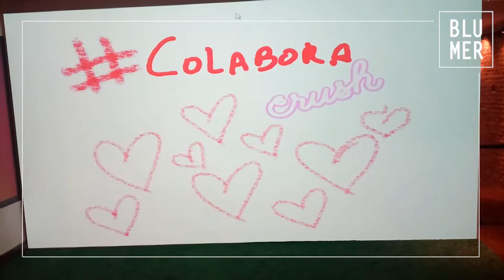INSTAGRAM | Stickers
Lançamento dos Stickers do Instagram.

Libere sua criatividade e divirta-se criando os mais inusitados cenários. Personalize do seu jeito, com suas figuras favoritas!